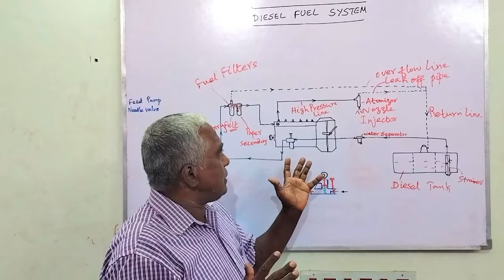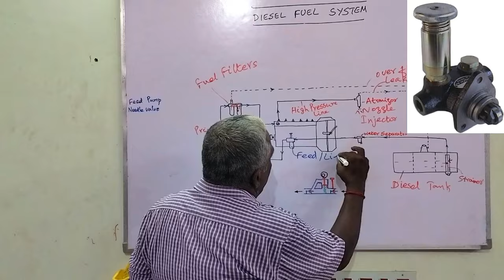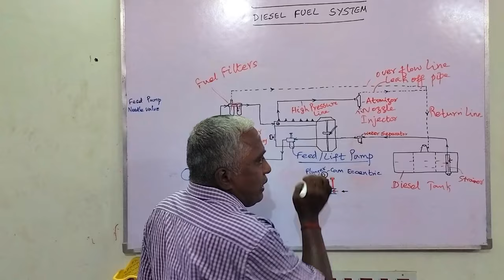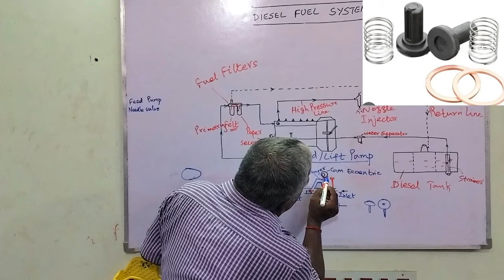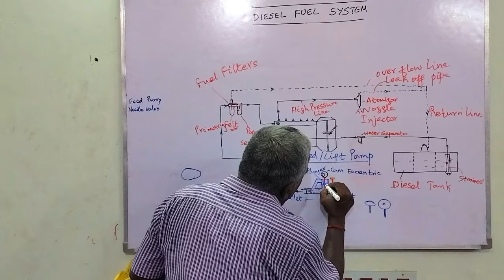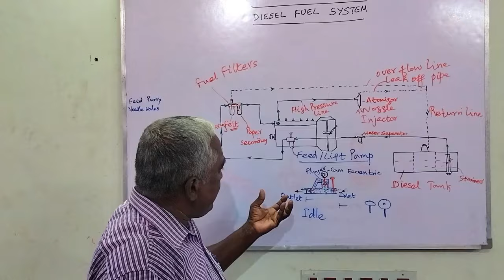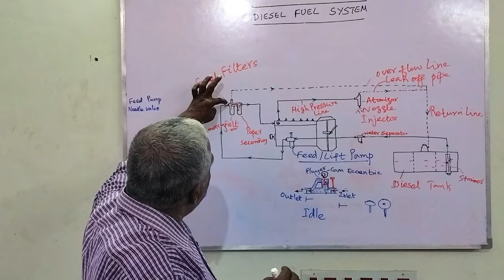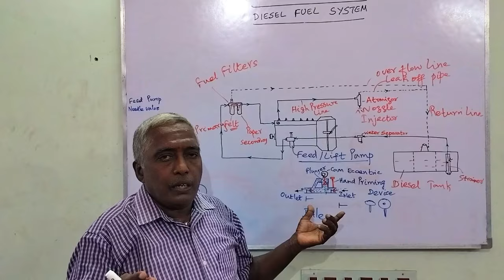A 23 Feed / Lift Pump - இயங்கும் விதம் ..!!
AUTOMOBILE    A 23

                   Feed / Lift Pump Working
                   - Inlet & Outlet Valves
                   - Plunger Pin
                   - Suction / Delivery / Idle
                   - Hand Priming Device